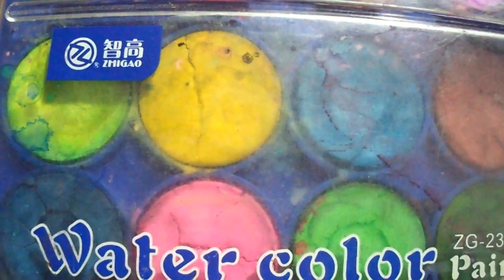No dibujas porque no quieres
¡Hola! El día de hoy les traigo un sketch que hice usando acuarelas para niños, espero les guste ♡

MATERIALES UTILIZADOS:

•Sketchbook para Acuarela
•Acuarelas Pelikan.
•Acuarelas Zhigao.